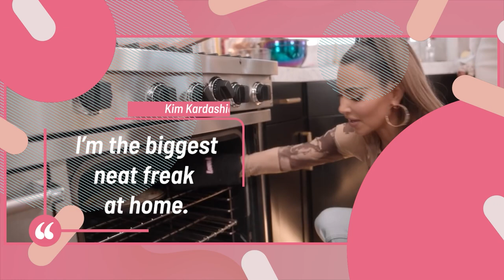What It's Like Being Kim Kardashian's Nanny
Nannying for someone as rich and famous as Kim Kardashian may seem like a glamorous dream job, but, actually, it’s serious business. Lots of rules and lots of pressure! So what is life really like for Kim’s nannies?

To say that Kim has high expectations would be a massive understatement. Nannies aren’t allowed to question the star or her 20-page manual of rules and guidelines. Nannies must be on call 24/7, and hopefully, they want to work for the family for years. Kim likes to hire people who are totally committed and in it for the long haul. After an intense audition process, Kim makes nannies sign an NDA. They have to promise not to take pictures on the job, wear any jewelry, or share family secrets. Also, if you’re actually there to get on reality TV, think again. Kim won’t let you appear on the show. You’re there to take care of her kids, not to get famous. Kim expects nannies to be perfect, punctual, hard-working, adaptable, neat, and detail-oriented. It’s an intense job!

Being Kim’s nanny sounds like a ton of work, but for their efforts, Kim’s nannies are paid $100,000 each every year. Do you think you could get the job done for that much money?

CHAPTERS
0:00 INTRO
00:18 It’s A Long Term Commitment
01:21 The Audition
01:36 No Reality Show Appearances
02:11 Totally Confidential
02:35 Salary
03:07 Be Flawless
03:48 Don’t Question Kim
04:19 Be Fashionable, But Not Too Hot!
04:59 No Photos!
05:33 No Jewelry
06:03 The Perks
06:31 Don’t Get Too Close To The Family
06:52 100% Commitment And Flexibility
07:28 Working Vacations
07:51 Must Love Cleaning
8:18 Outro

Written by: Emily R
Narrated by: LanessaVO
Edited by: Steven Sune